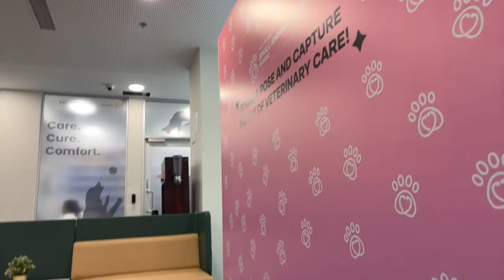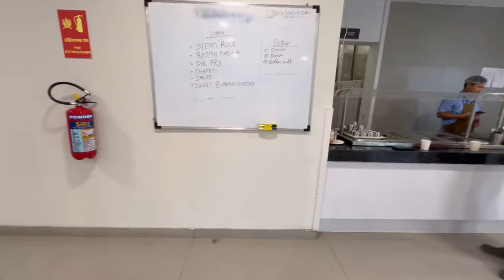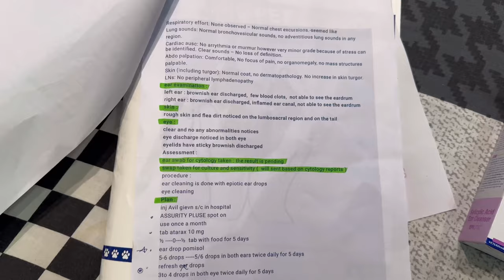Ratan Tata’s Newly Launched Small Animal Hospital 🐱🐶At Mahalaxmi 📍Mumbai 📍animals